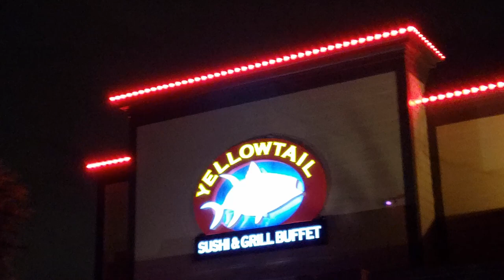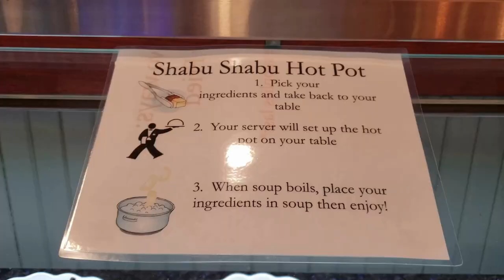YellowTail Sushi & Grill Buffet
3945 Central Expy,